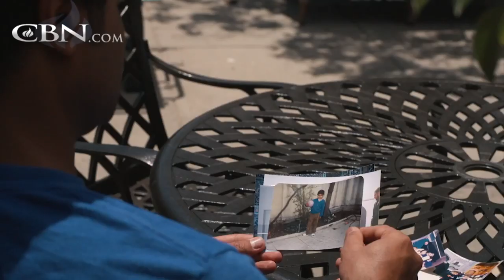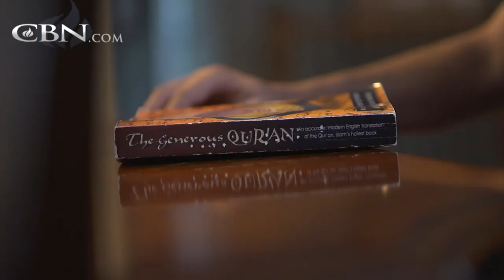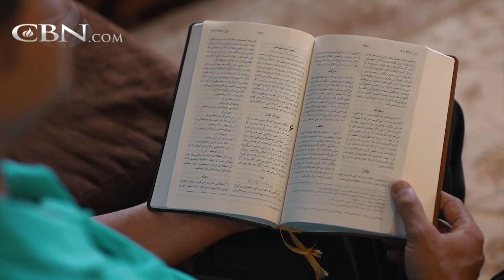Muslim Trades Uncertainty for A Life of Peace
Mohamad was born into a Shia Muslim family. His goal was to die for Allah until a childhood friend introduced him to Jesus and a life of peace.